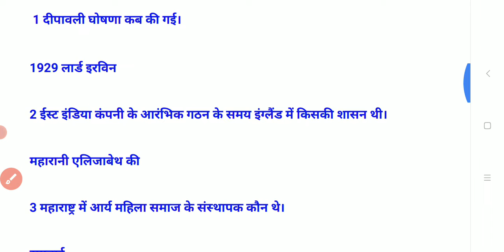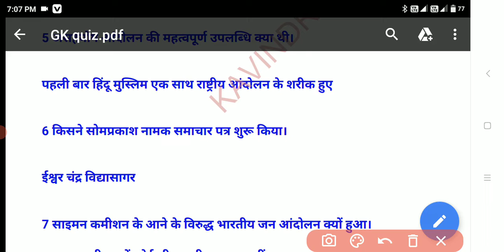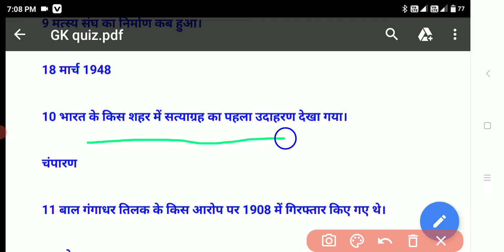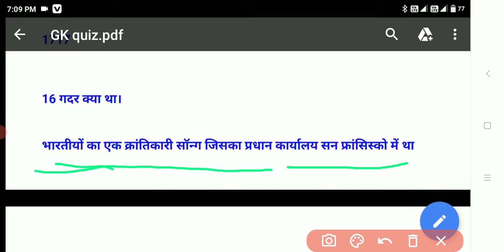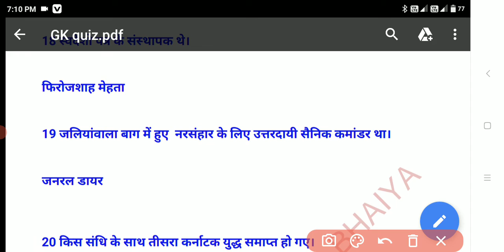कक्षा 10 सामाजिक विज्ञान महत्वपूर्ण जीके प्रश्न जानिए बिल्कुल आसान तरीके से फास्ट ट्रैक रिवीजन